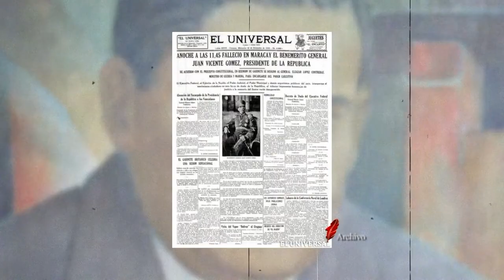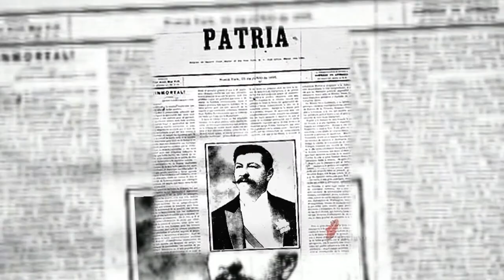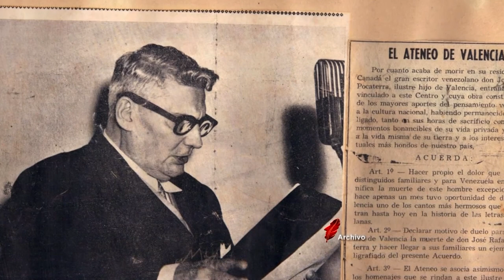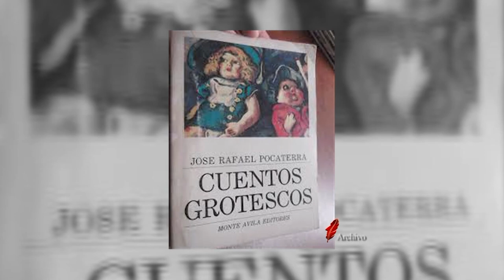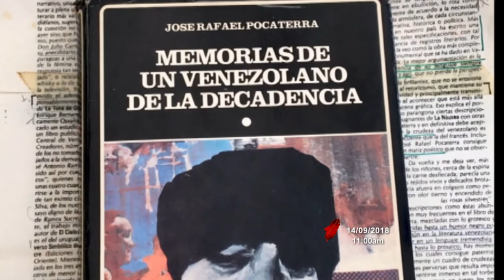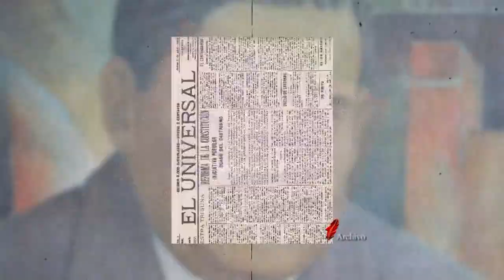BIOGRAFÍAS: José Rafael Pocaterra - Bloque 2